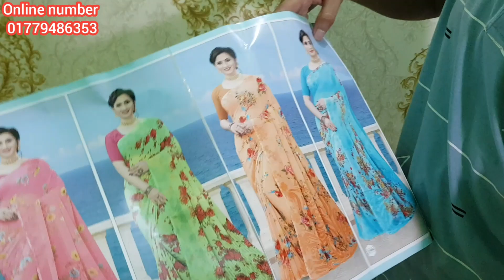ধামাকা অফার পিওর জর্জেট শাড়ী লাগজারি ডিজিটাল প্রিন্ট luxury digital print Georgette saree big offer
online number 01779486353... only online sale